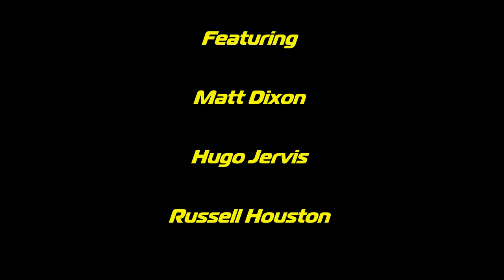Trials Talk Episode 15 - X-Trials, Ladies Champs, Toby Martyn NATC, BTC Preview and SSDT Prep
In this episode we chat about X-Trial Rounds 2 & 3. Round 1 & 2 of ACU Belle Trailers Ladies & Girls Championship, Toby Martyn Riding the NATC.  We preview the contenders in BTC and chat a bit about prep for the upcoming SSDT.